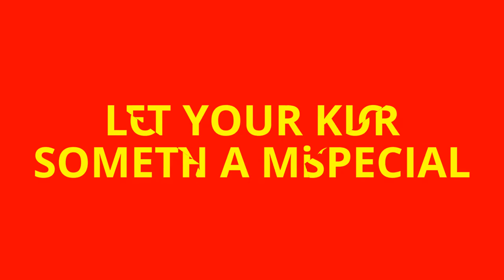Luxury Incentives - Luxury Events and Exclusive Adventures all around the Globe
MiG29 Flights - Vertical Take-Off with a Russian Jet Plane. Luxury Incentives - Luxury Events and Exclusive Adventures all around the Globe.

All trips hosted by
SMS FRANKFURT GROUP TRAVEL
Events Incentives Adventures
Burgfriedenstrasse 17
60489 Frankfurt am Main
Germany

Follow us also on Facebook, Instagram, Twitter and YouTube